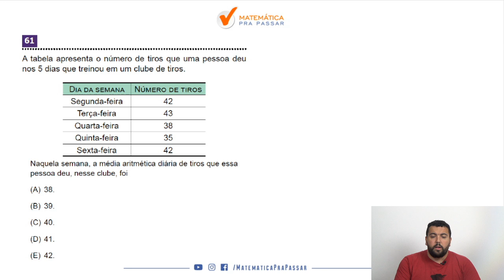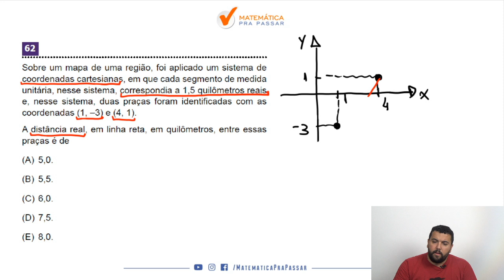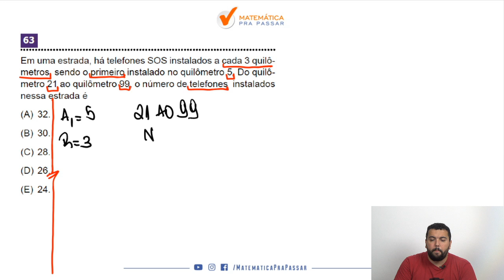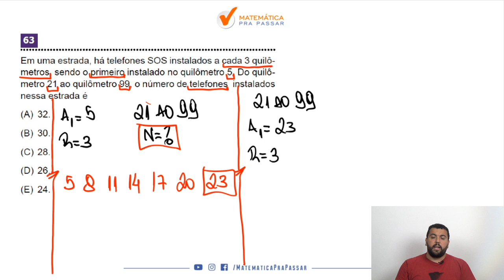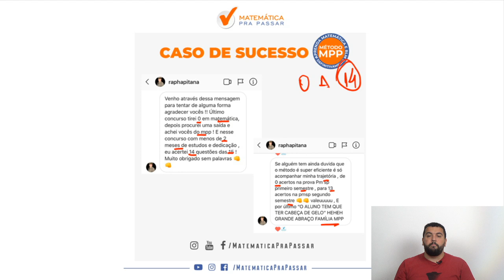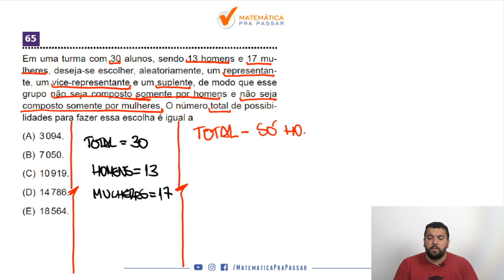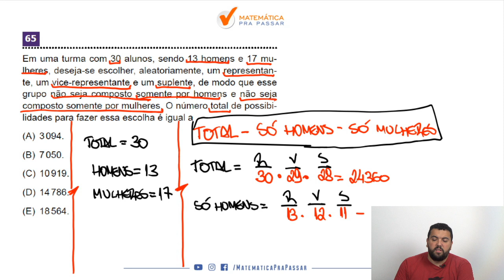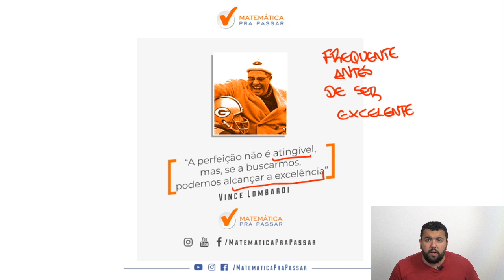Correção da Prova de Oficial PM-SP 2018 - Parte 1[ACADEMIA DO BARRO BRANCO].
Prontos para a Correção da Prova da PM-SP de Matemática?

Nesse vídeo você irá aprender a Resolver as questões da prova de Matemática da Academia do Barro Branco 2018 com o Método MPP.

A tabela apresenta o número de tiros que uma pessoa deu
nos 5 dias que treinou em um clube de tiros.
Dia da semana Número de tiros
Segunda-feira 42
Terça-feira 43
Quarta-feira 38
Quinta-feira 35
Sexta-feira 42
Naquela semana, a média aritmética diária de tiros que essa
pessoa deu, nesse clube, foi
(A) 38.
(B) 39.
(D) 41.
(E) 42.

Sobre um mapa de uma região, foi aplicado um sistema de
coordenadas cartesianas, em que cada segmento de medida
unitária, nesse sistema, correspondia a 1,5 quilômetros reais
e, nesse sistema, duas praças foram identificadas com as
coordenadas (1, –3) e (4, 1).
A distância real, em linha reta, em quilômetros, entre essas
praças é de
(A) 5,0.
(B) 5,5.
(D) 7,5.
(E) 8,0.

Em uma estrada, há telefones SOS instalados a cada 3 quilômetros, sendo o primeiro instalado no quilômetro 5. Do quilômetro 21 ao quilômetro 99, o número de telefones instalados
nessa estrada é
(A) 32.
(B) 30.
(D) 26.
(E) 24.

Um comerciante vende todos os seus produtos com acréscimo de 50% sobre o valor de custo. Certo dia, ele fez uma
promoção em todos os produtos que vende, concedendo
desconto de 10% sobre o preço normal de venda. Nesse dia,
esse comerciante vendeu cada unidade de um de seus produtos pelo preço promocional de R$ 27,00. Sendo assim, o
valor unitário de custo desse produto foi

Em uma turma com 30 alunos, sendo 13 homens e 17 mulheres, deseja-se escolher, aleatoriamente, um representante, um vice-representante e um suplente, de modo que esse
grupo não seja composto somente por homens e não seja
composto somente por mulheres. O número total de possibilidades para fazer essa escolha é igual a
(A) 3094.
(B) 7050.
(D) 14786.
(E) 18564.